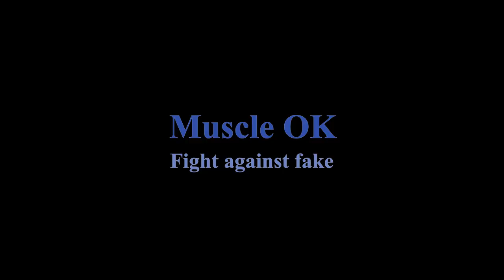HF Hydro gain full review | Buy 100% original at best price with GST bill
Muscle OK
GSTIN :- 06AZXPG1384P2ZI
Store Location: Palwal (Haryana)
All India delivery without any shipping charges
Buy safe be safe